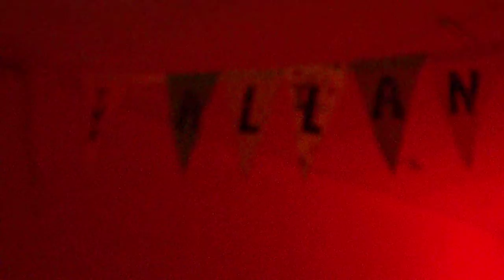CROSSS PARTTWO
CROSSSS
CROSSS
EYE LEVEL OPENING
crosss
CROSSS
 CROSSS
  BACKBONE
   LOKI
    DIAMONDMIND
    DIAMOND
       MIND
     DIAMONDMINE
     MINE
           MINES